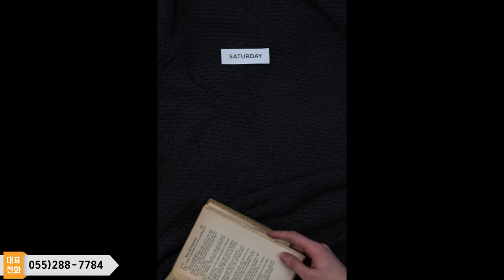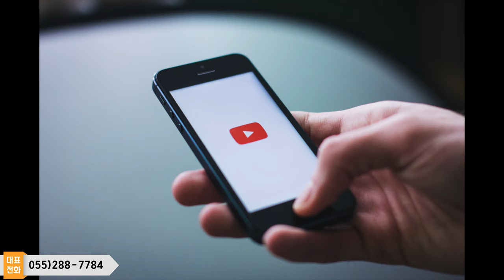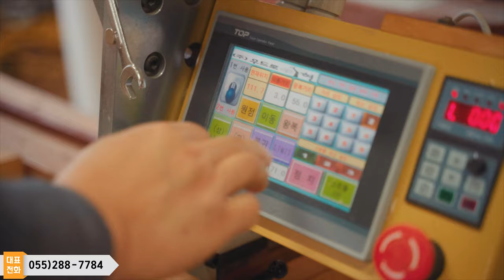일일 무료체험교육 실시! 이현머신을 무료로 사용해보세요~ 눈으로보고 체험해보고 제작한 가구도 볼수있는 기회!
* 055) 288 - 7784 (경남 창원 본사)
*소품 스마트스토어
* 우드로이현  Woodro Leehyun